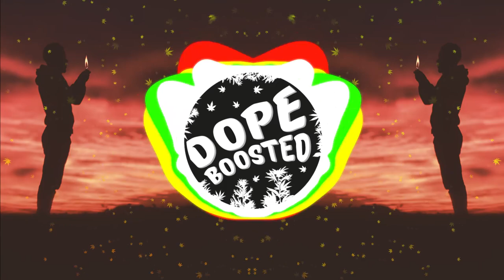Nesjeu - Feuerzeug (Bass Boosted)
🍁🔥Want a song or beat promoted? Or just wish a song to be
    uploaded?

🍁🔥Dope Boosted T-shirts? Cases?

🍁🔥Help Dope Boosted to grow!

🍁🔥Wallpaper?
Add me on Skype :)   dopeboosted

All Donators will get reminded in the description if they want to :)